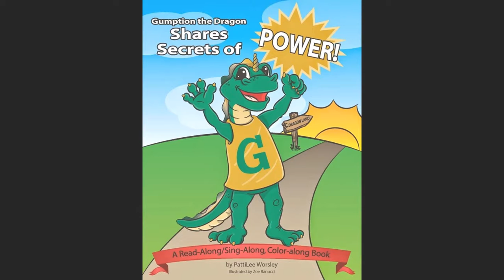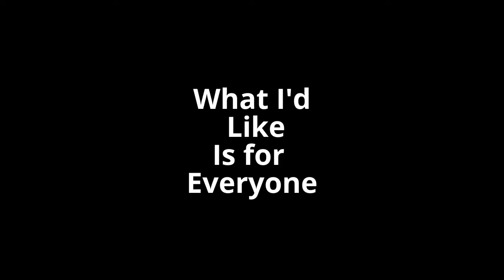Why Gumption?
Get "Gumption the Dragon Shares Secrets of POWER" Coloring Book today!  to download.  You can also order the Sing-along CD, along with the book.